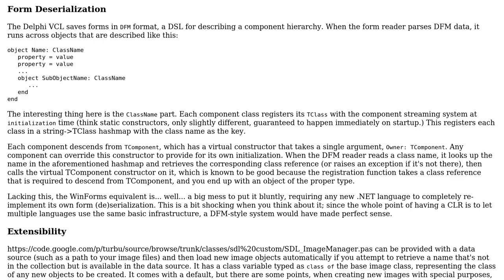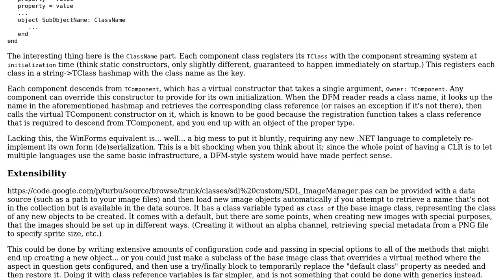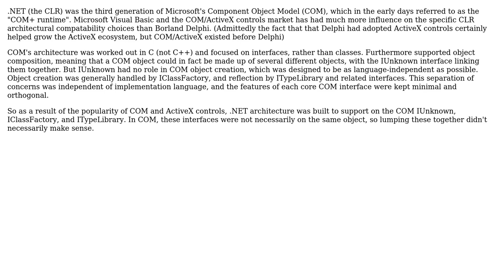Why does the .NET framework have no concept of classes as first-class types?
With thanks & praise to God, and with thanks to the many people who have made this project possible! | Content (except music & images) licensed under CC BY-SA | Music | Images & others | With thanks to user Mason Wheeler user Burt_Harris and the Stack Exchange Network Trademarks are property of their respective owners. You are responsible for your own actions.